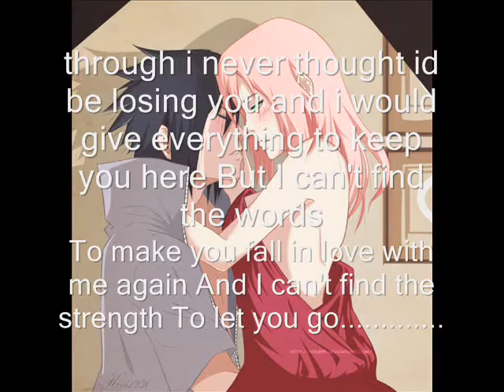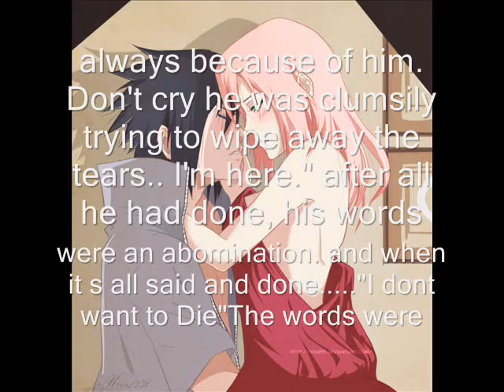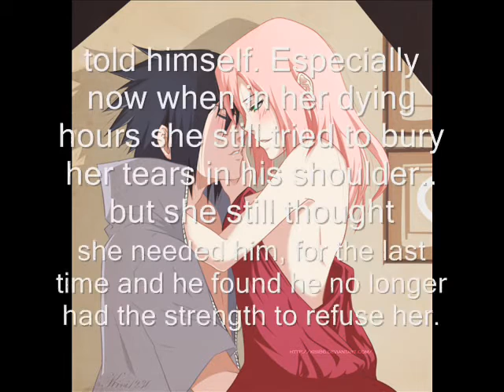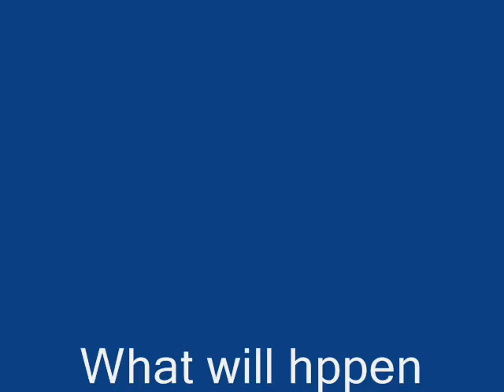IanSaku Movie Please Stay Intro